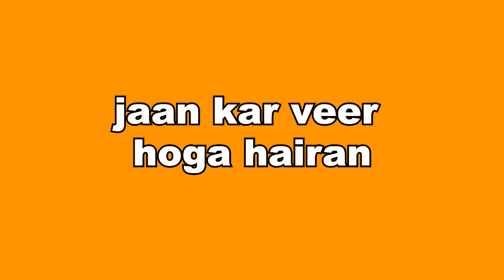ATBA || ये खुलासेदार एपिसोड पलट देगा पूरी कहानी, होगा कुछ बड़ा